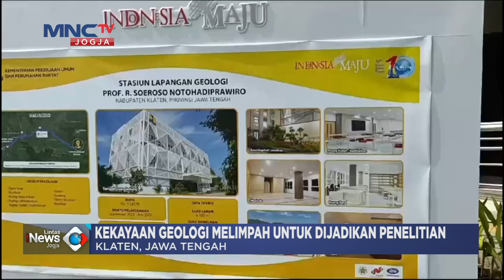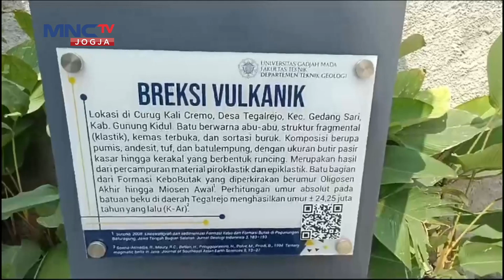MENTERI PUPR RESMIKAN STASIUN LAPANGAN GEOLOGI UGM DI BAYAT KLATEN